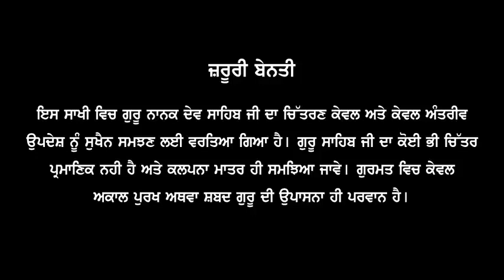ਸਾਖੀ ਧੰਨ ਧੰਨ ਸ੍ਰੀ ਗੁਰੂ ਨਾਨਕ ਦੇਵ ਮਹਾਰਾਜ ਜੀ || ਹੰਕਾਰੀ ਦਾ ਸਿਰ ਨਿਵਾ